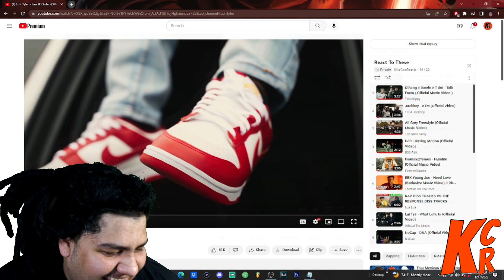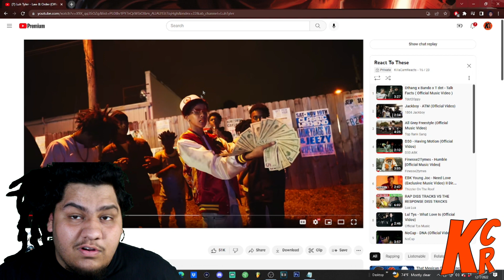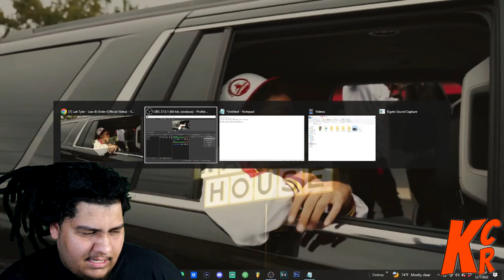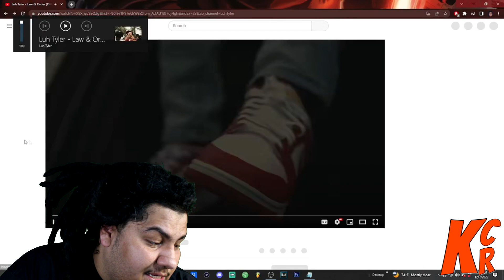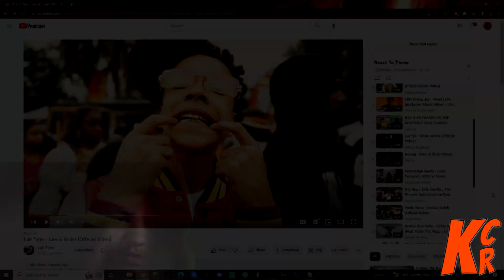HOTTEST IN FLORIDA ! Luh Tyler - Law & Order Reaction - KillaCamReacts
2nd Channel Where I Post Clips Of All My Interviews & Podcasts

Rapper , Florida Rapper , Reaction Video , Music Reaction, Funny Reaction, KillaCamReacts , Broward County Youtuber ,
Hip Hop Blog , Rap Reaction , Upcoming Youtuber , KillaCam , Killa Cam , KillaCamReacts , killacamreacts , KillaCam954 , killacamreaction ,
Reactor , Luh Tyler Reaction , tyler reaction , Luh Tyler KillaCamReacts , killacam luh tyler , killacam reaction